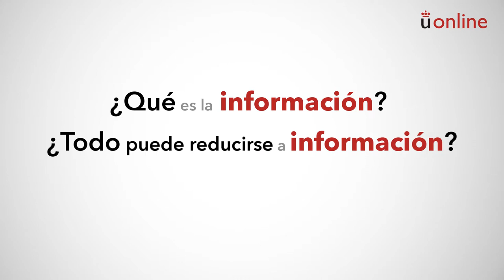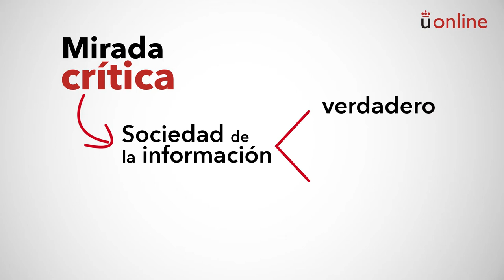Teorías de la información. Presentación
Grado en Periodismo - Teorías de la información. Presentación